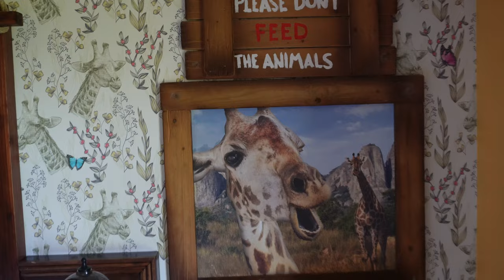CHESSINGTON SAFARI HOTEL | FULL GIRAFFE ROOM TOUR | SAFARI VIEW | 4K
Join us on a walk around one of Chessington Safari Hotel's Giraffe rooms. No talking just a POV of what the room is like including the beautiful view of the safari animals from the window! We filmed this just before we checked out.